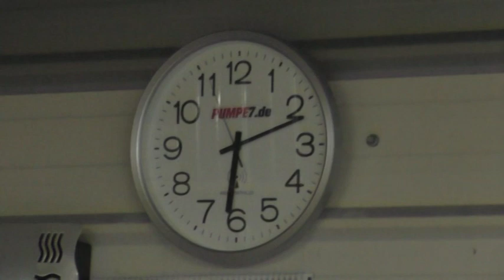Wochenrückblick Hexenküche 6 12 19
Die Woche in der Hexenküche war wieder Klasse, wir hatten Spaß Fans haben uns Besucht es gab Kaffee. Einige Neue Projekte sind uns zugeflogen neue Iden gab es auch u.s.w.